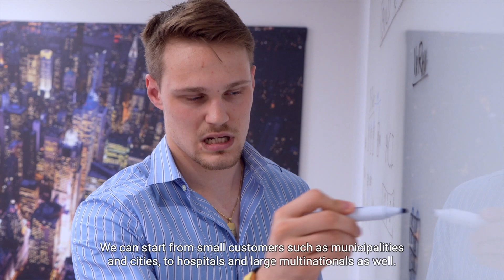NextGen Sales Academy Switzerland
Team members in our NextGen Sales Academy in Switzerland share how the academy has contributed to their development and why they enjoy working for Dell Technologies.